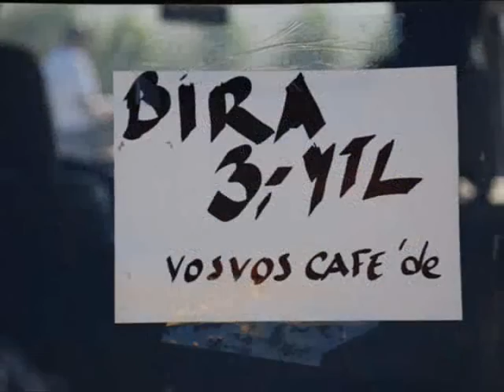Sleepers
Vosfest 2007 istanbul fotograflari Teneke Trampet muzigi esliginde